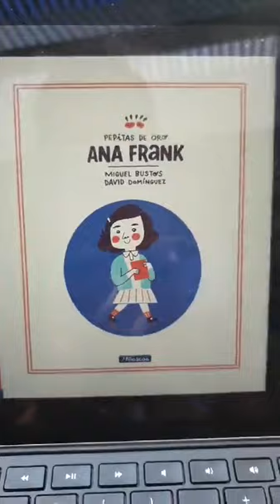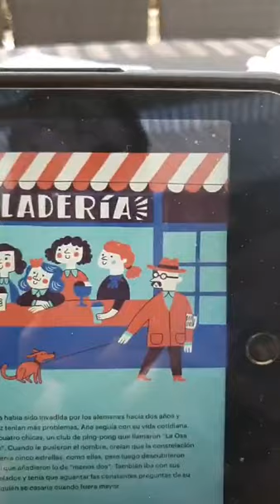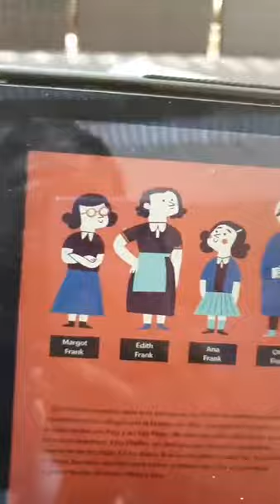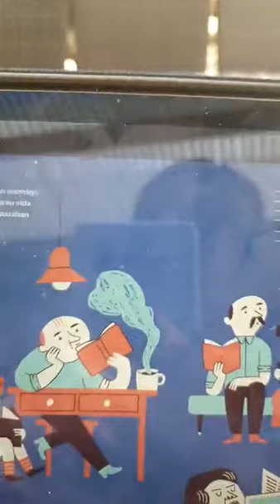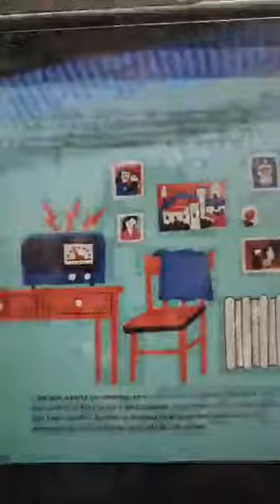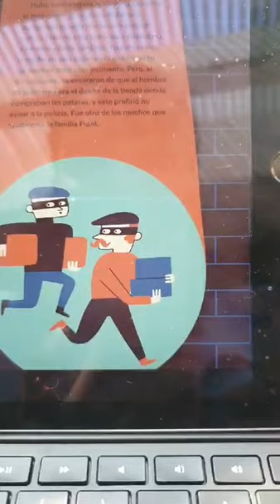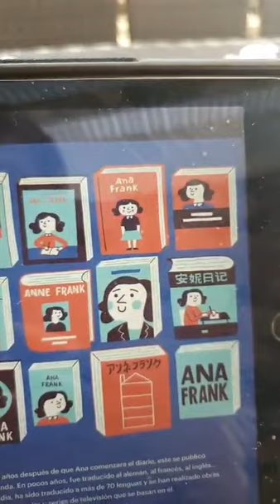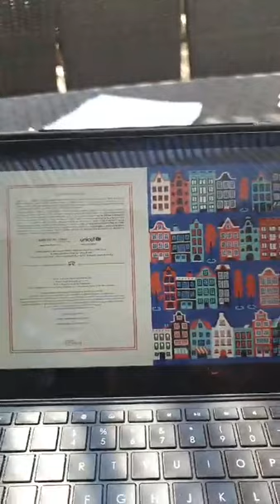Claudia Alvarez - Instagram Live 09 De Mayo De 2020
Grabación integra de la transmisión que hizo desde su cuenta oficial de instagram la actriz mexicana claudia alvarez el pasado 09 de mayo de 2020.